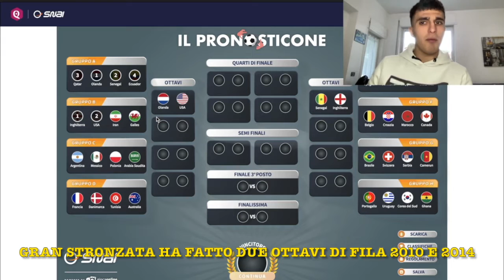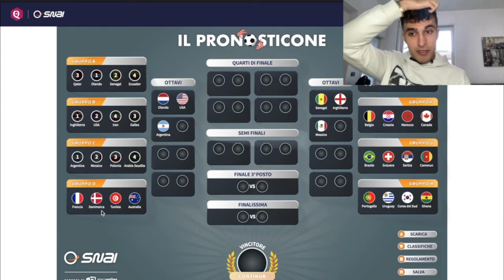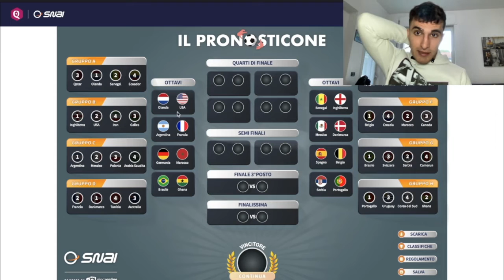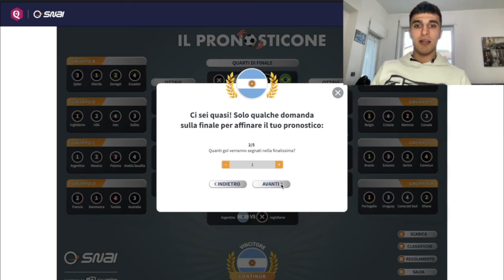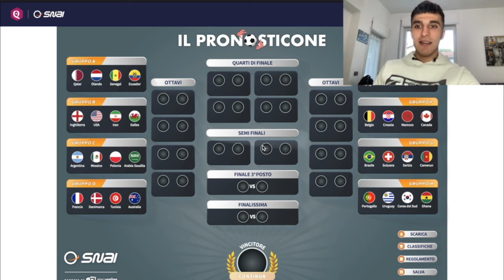Pronostico Mondiale 2022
Questo è il mio pronostico del mondiale che inizierà tra meno di 15 giorni.
Come ho precisato nel video è a metà tra un reale pronostico e un gioco perché va preso in considerazione il tabellone che si va a formare a seconda delle squadre pronosticate classificate dai gironi.
Consiglio a tutti di provare a pronosticare sull'app della SNAI in maniera completamente gratuita con la possibilità di vincere 100.000 di montepremi in Palio.